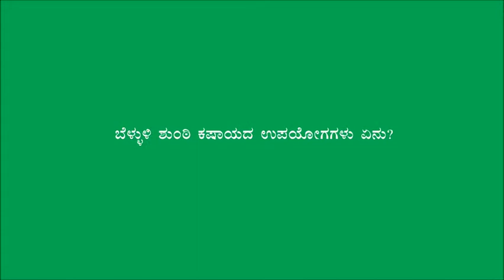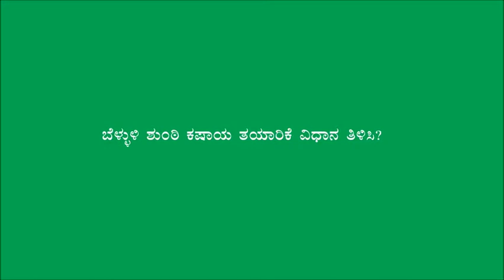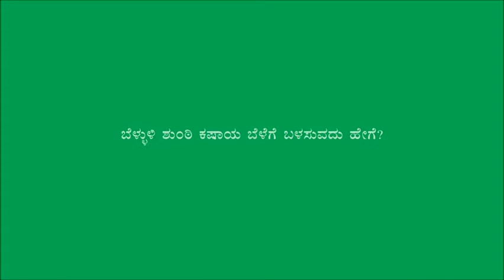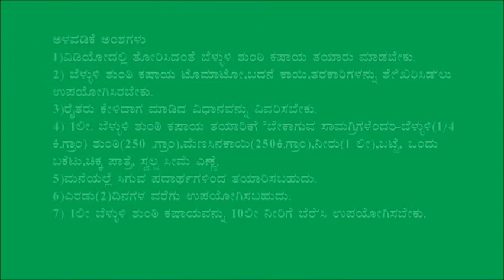Gulbarga_Ginger garlic kashaya